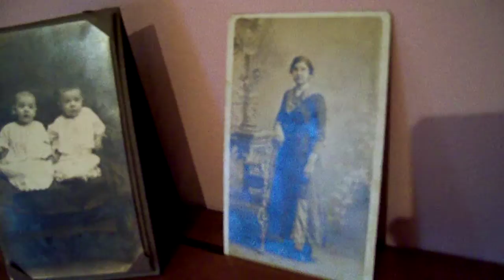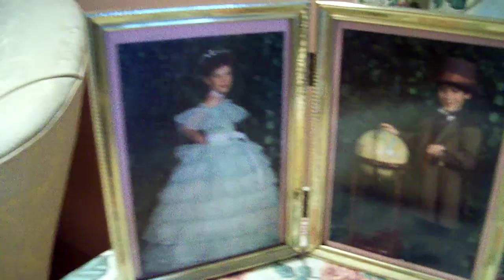Janes Antique Bedroom